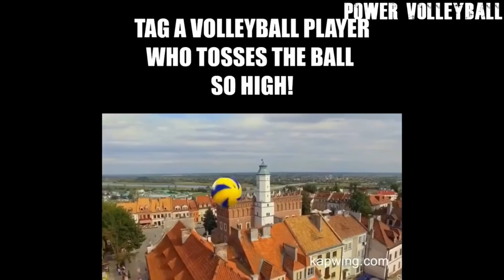CRAZY LIBERO SKILLS !? Funny Vollyball Videos (HD)